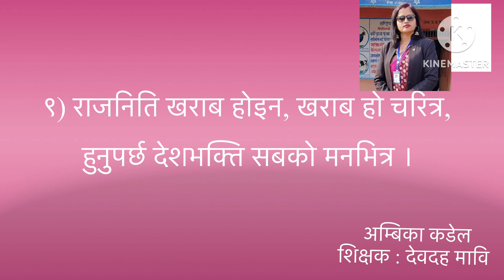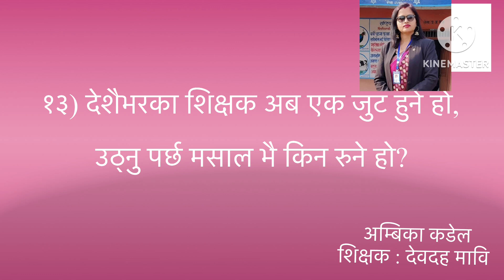teaching professional teej song